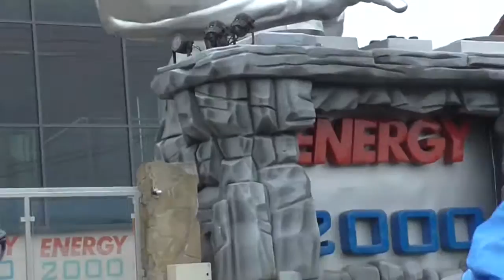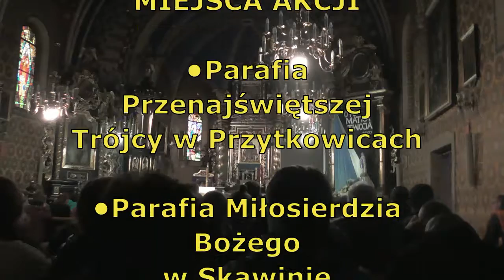III Dzień - V Piesza Pielgrzymka Diecezji Bielsko-Żywieckiej do Łagiewnik 2017